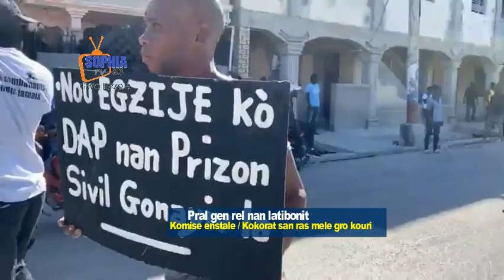Se konfime yo kenbe senatte Youri nan men/lot vites fenk pase pral gen koze/3 bandi anba kod 2 mouri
Actualités
Plusieurs secteurs de la vie nationale ont rencontré les délégués de la Caricom ce 27 février

Des représentants de partis politiques, du secteur privé des affaires, de la société civile, entre autres, ont discuté avec les membres de la délégation du CARICOM ce lundi 27 février.

La mission spéciale envoyée par la Communauté des Caraïbes (CARICOM) en Haïti ce lundi 27 février 2023 a rencontré les représentants de divers secteurs de la vie nationale. Des représentants de partis politiques, des défenseurs de droits humains, des représentants du secteur religieux, du secteur privé des affaires, entre autres ont pris part à ces réunions.

Après avoir rencontré le premier ministre Ariel Henry à la résidence officielle dans la matinée à Musseau, la délégation présidée par le premier ministre jamaïcain Andrew Holness s’est entretenue avec les membres du Haut Conseil de la Transition (HCT) ainsi que le Directeur général ai de la PNH Frantz Elbé. Cependant la majeure partie du programme de la délégation a été consacré à des rencontres avec les représentants de plusieurs secteurs de la vie nationale.